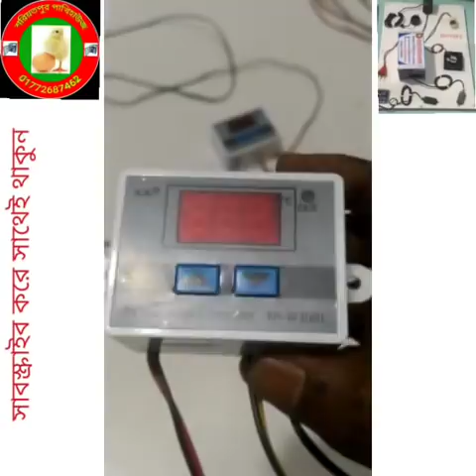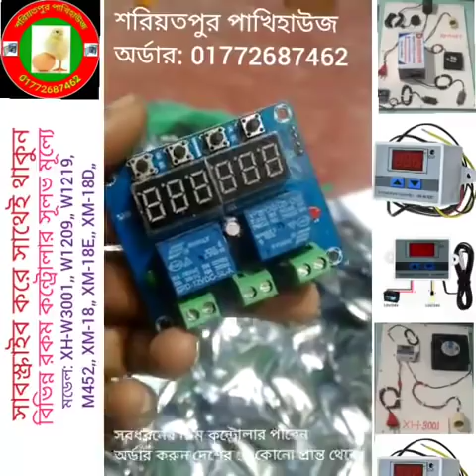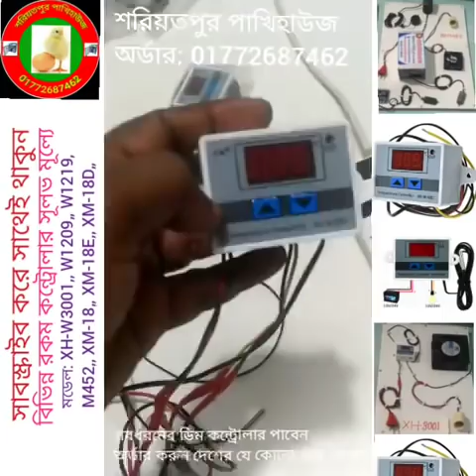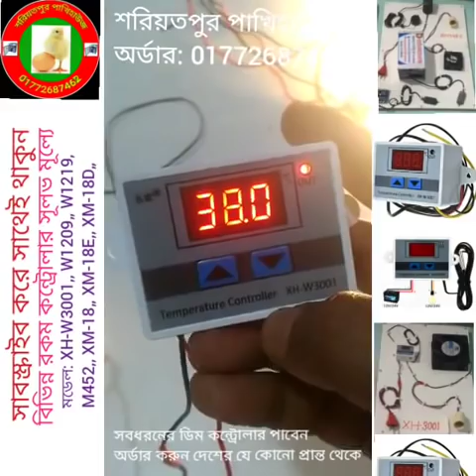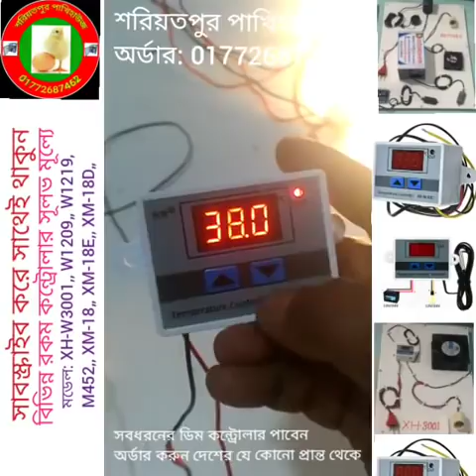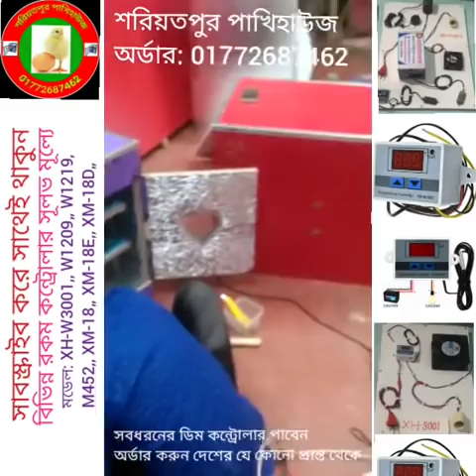"ঈদ অফার" XH-W3001 কন্ট্রোলার ফুল সেটিং মাত্র ১০০০ টাকা, সব কন্ট্রোলারের উপর থাকছে বিশেষ মূল্যছাড়!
২০০ ডিমের (১০০+১০০) মূল্য:- ১১৫০০
৩০০ ডিমের (২০০+১০০) মূল্য:- ১৫৫০০
৪০০ ডিমের (৩০০+১০০) মূল্য:- ১৯৫০০
৫০০ ডিমের (৪০০+১০০) মূল্য:- ২৫৫০০
৬০০ ডিমের (৫০০+১০০) মূল্য:- ২৯৫০০
১০০০ ডিমের ( ৮০০+২০০) মূল্য:- ৪২৫০০

৮০ ডিমের মেশিন ৩৯০০
১১০ ডিমের মেশিন ৪৯০০
২১০ ডিমের মেশিন ৬৯০০